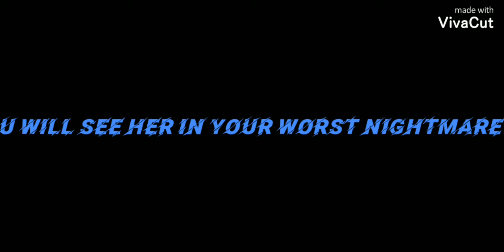Among us "NEW MAP" but Bellatrix Lestrange is the imposter HARRY POTTER